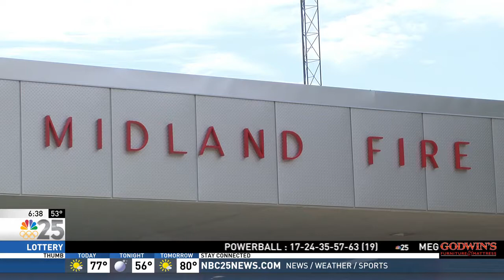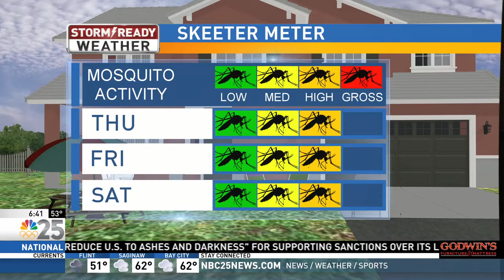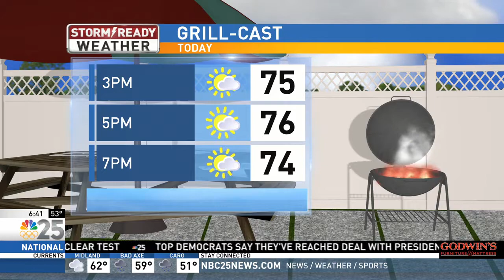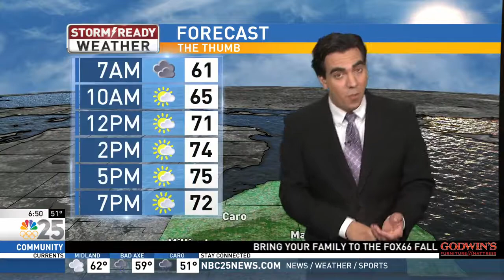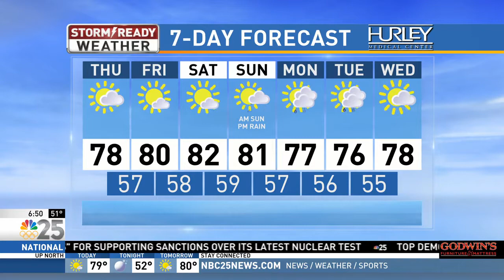NBC25 Today 9 14